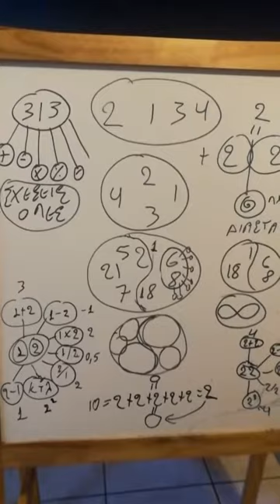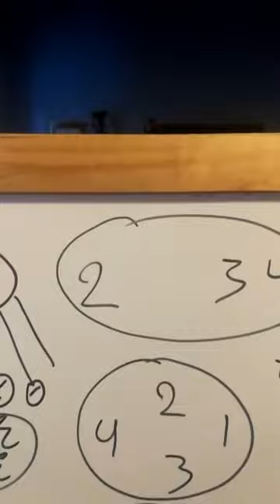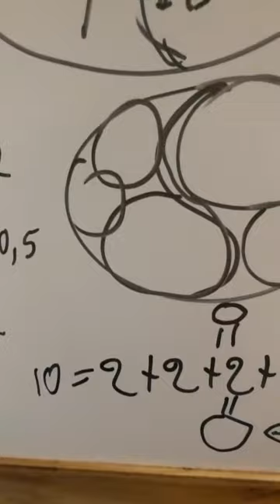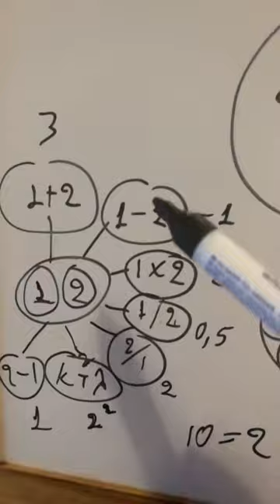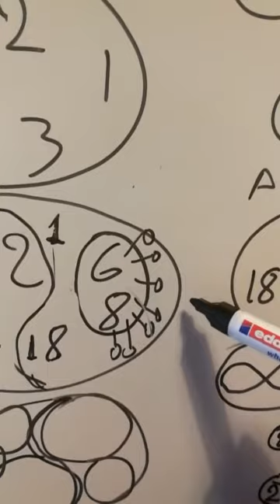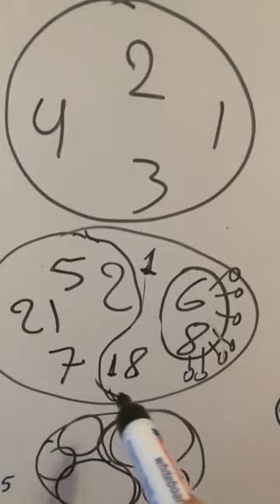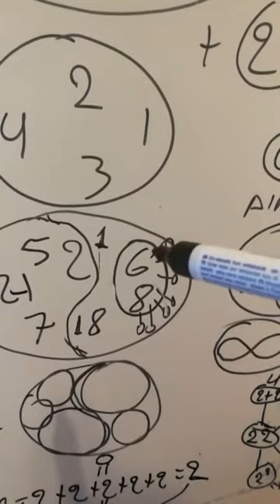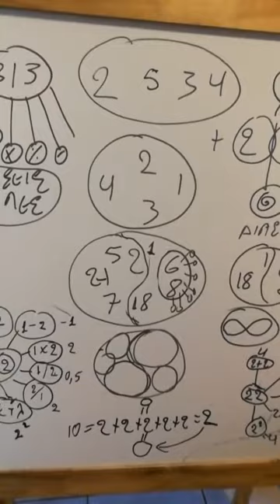ΚΒΑΝΤΙΚΟΣ ΤΡΟΠΟΣ ΣΚΕΨΗΣ ΠΑΡΑΛΛΗΛΕΣ ΠΡΑΓΜΑΤIΚΟΤΗΤΕΣ ΤΟ ΣΥΜΠΑΝ ΤΩΝ ΜΕΤΑΒΛΗΤΩΝ STAMATIS MISSIRLIS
ΟΛΑ ΕΙΝΑΙ ΡΕΥΣΤΑ ΣΤΗΝ ΥΠΑΡΞΗ ΚΑΙ ΤΙΠΟΤΑ ΔΕΝ ΕΙΝΑΙ ΣΤΑΘΕΡΟ!
 ΟΛΟΙ ΕΙΜΑΣΤΕ ΜΕΤΑΒΛΗΤΕΣ ΩΣ ΠΡΟΣ ΤΟ ΡΕΥΣΤΟ ΠΕΡΙΒΑΛΛΟΝ ΜΑΣ !
ΟΙ ΠΑΡΑΛΛΗΛΕΣ ΠΡΑΓΜΑΤΙΚΟΤΗΤΕΣ ΕΙΝΑΙ ΣΥΝΕΙΔΗΣΙΑΚΕΣ ΕΣΤΙΑΣΕΙΣ
 ΣΕ ΑΥΤΟ ΤΟ ΒΙΝΤΕΟ ΚΑΝΩ ΜΙΑ ΠΡΟΣΕΓΓΙΣΗ ΜΕΣΩ ΤΩΝ "ΚΒΑΝΤΙΚΩΝ ΜΑΘΗΜΑΤΙΚΩΝ" ΓΙΑ ΝΑ ΔΕΙΞΩ ΤΗ ΣΥΝΕΙΔΗΣΙΑΚΗ ΕΠΕΚΤΑΣΗ  ΚΑΙ ΤΙΣ ΠΑΡΑΛΛΗΛΕΣ ΠΡΑΓΜΑΤΙΚΟΤΗΕΣ, ΜΕΣΑ ΣΤΗΝ ΑΛΛΗΛΕΠΙΔΡΑΣΗ ΤΗΣ ΣΥΝΕΧΟΥΣ ΡΟΗΣ!
 ΔΕΝ ΞΕΡΩ ΕΑΝ Ο ΟΡΟΣ "ΚΒΑΝΤΙΚΟΙ ΥΠΟΛΟΓΙΣΜΟΙ" ΕΙΝΑΙ Ο ΣΩΣΤΟΣ, ΜΕΧΡΙ ΣΤΙΓΜΗΣ, ΜΟΥ ΕΙΝΑΙ Ο ΠΛΗΣΙΕΣΤΕΡΟΣ!

ΚΑΤΩ ΑΠΟ ΤΙΣ "ΠΡΑΞΕΙΣ" ΠΟΥ ΕΚΤΥΛΙΣΣΟΝΤΑΙ ΜΙΚΡΟΚΟΣΜΙΚΑ ΚΑΙ ΣΤΟ ΜΕΓΑΚΟΣΜΟ ΚΑΘΩΣ ΚΑΙ ΨΥΧΟΛΟΓΙΚΑ ,
 ΠΕΡΝΑΜΕ ΤΙΣ ΕΣΩΤΕΡΙΚΕΣ ΚΑΙ ΕΞΩΤΕΡΙΚΕΣ ΔΙΑΣΤΑΣΕΙΣ ΤΗΣ ΣΥΝΕΙΔΗΤΟΤΗΤΑΣ ΜΑΣ !

Υποστηρίζουμε την ιδέα της ελεύθερης  επιλογής να αποφασίσετε εάν σας φάνηκε χρήσιμο αυτό το βίντεο!
Αντιθέτως με τα μεγάλα κερδοσκοπικά κανάλια , δεν θα χρησιμοποιήσουμε τα χρήματα σας για "συστημικούς"  σκοπούς, αλλά για να δημιουργήσουμε και να διατηρήσουμε την εργασία μας με κατεύθυνση την προετοιμασία της ανθρωπότητας για την μεταβατική της συνειδησιακή εποχή !